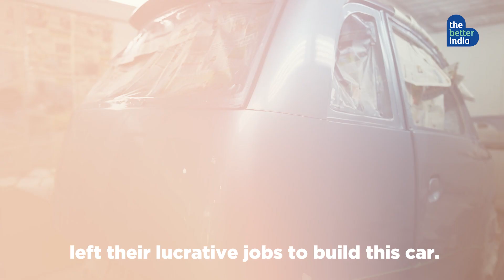This Indian Car Is a Competition For Tesla! | EVA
This Solar driven car is made in India and with more upgrades and usage this can become a competition to Tesla!